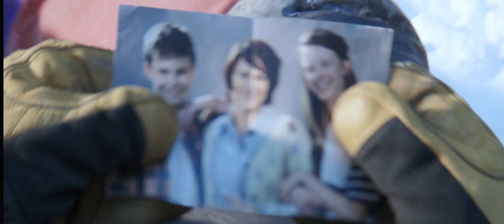Эверест. С 24 сентября.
Эверест — великая неприступная гора, покорить вершину которой мечтают многие профессиональные скалолазы. Одна из экспедиций на ее вершину закончилась настоящей трагедией, однако этот факт не останавливает отважных альпинистов.

Роб Холл долгое время мечтал покорить эту неприступную гору и однажды ему предоставился такой шанс. Собрав группу из лучших альпинистов, он как никогда приблизился к своей заветной мечте. Все эти люди полны мужества и отваги и они не остановятся ни перед чем, пока не поднимутся на вершину Эвереста. Но даже если эта гора покорится им, смогут ли они вернуться обратно живыми и невредимыми?..